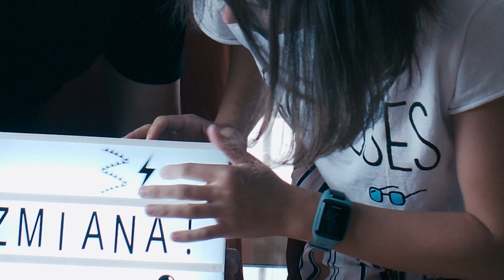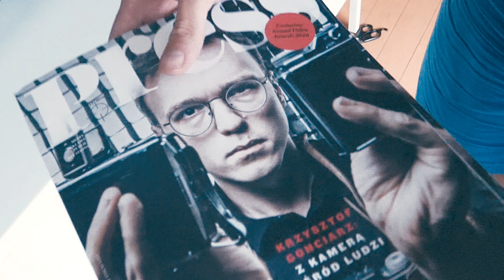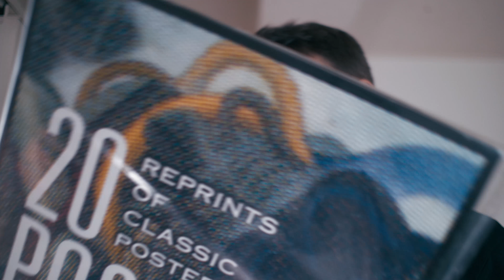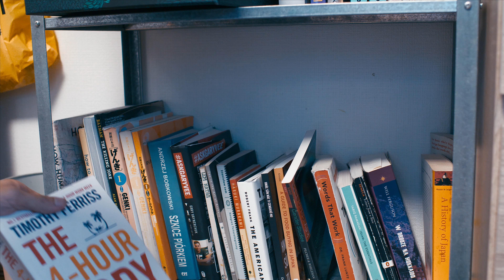ZMIANY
⌛ Daily Vlog, odcinek 403. Pora na zmiany! ( ͡° ͜ʖ ͡°)
☆ Film zrealizowany we współpracy z IKEA.
☆ Życie to zmiany. Zrób na nie miejsce. Niech żyje dom!
▸ Mój sklep /

✎ FANMAIL
▸ Adres skrytki pocztowej:
   3 Chome-4-2 Hiroo, Shibuya,
   Tokyo 150-0012